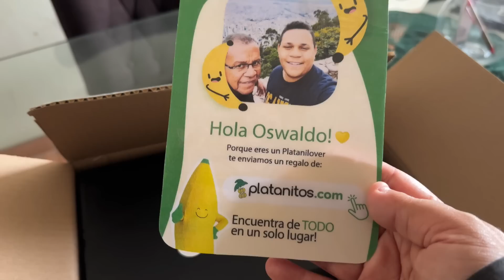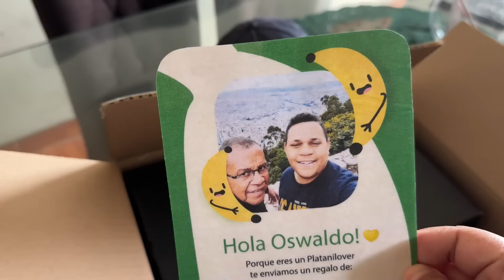ESTO ES LO QUE NADIE TE DICE SOBRE PERÚ 🇵🇪